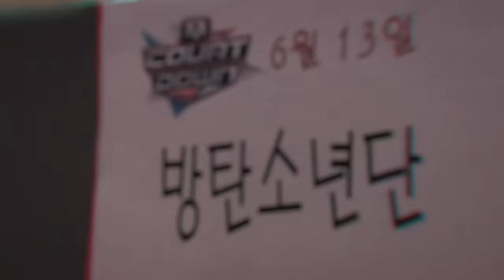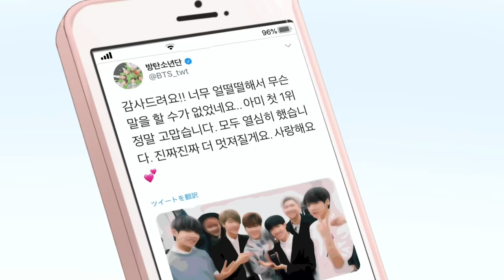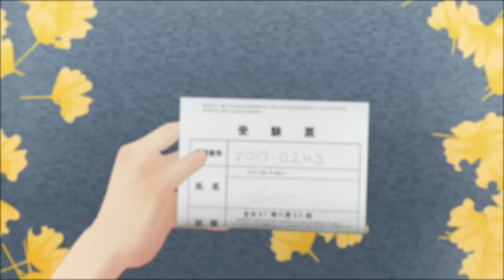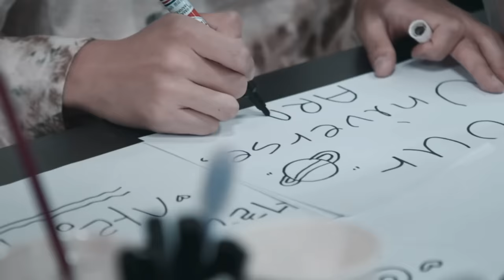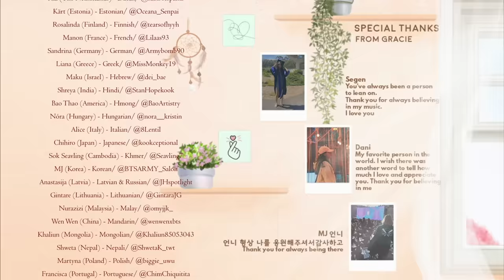2020 Global ARMY Song “7 Reasons” Official MV -Gracie Ranan ft. ARMY (Turn on English CC)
7 Years. 7 Seasons. 7 Reasons

I honestly have nothing more to say but thank you and I love you.
It is quite hard to articulate how I feel as we celebrate our 7th anniversary together, but I do know that being an ARMY is something that I will never take for granted.

This song is a personal diary entry, a letter, and a promise. Why exactly do we keep walking with them? Why don’t we ever stop this?

I hope this song resonates and comforts you in ways that it has healed me.
We are living in a time where our differences seem to become barriers that prevent us from seeing the commonality of being humans. My greatest hope is that this song will be able to showcase just a fraction of the possibilities when people from different backgrounds, countries, race, age, gender identity, etc come together.

I hope you continue to stay safe and healthy and remember our 7 reasons for continuing this journey with Bangtan

Gracie